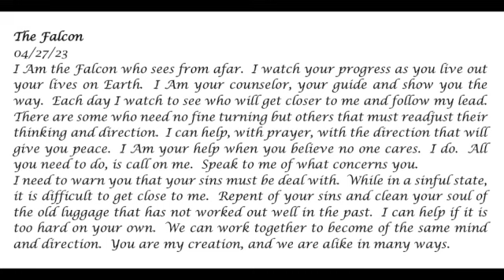The Falcon - I Watch Who Will Get Closer to Me - Prophetic Word 04-27-23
I watch your progress as you live out your lives on Earth.  I watch to see who will get closer to me and follow my lead.

Prophecy, God, Holy Spirit, Jesus, Getting closer to God